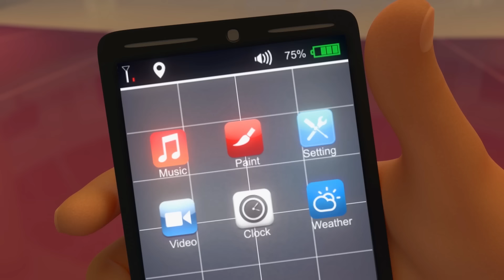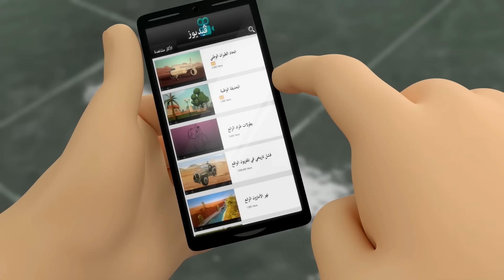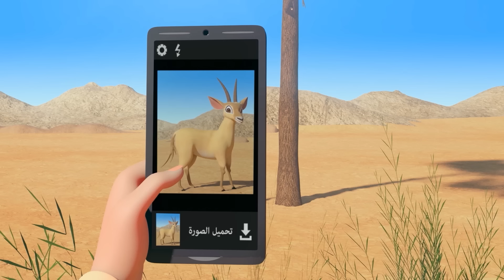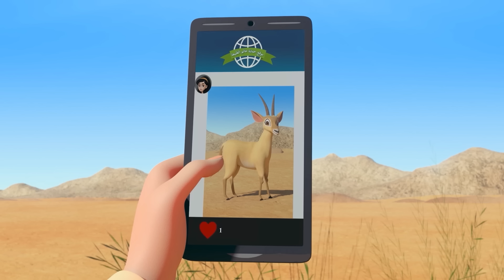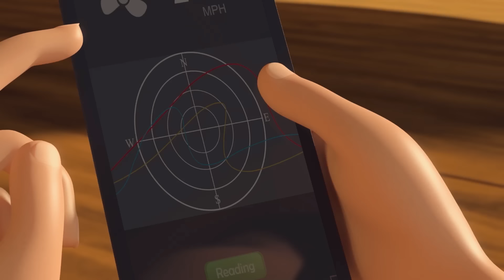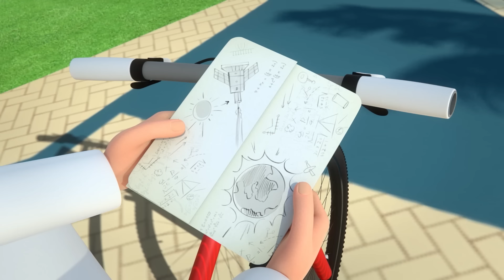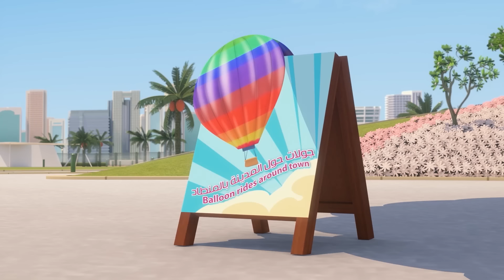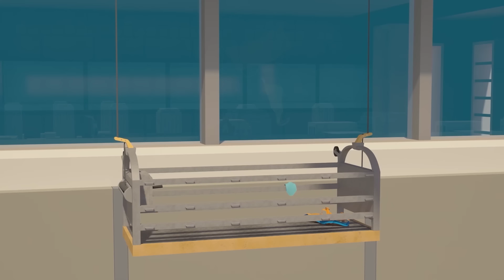साहसिक कार्य में शामिल हों 3 🥦 | 2 घंटा बच्चों के लिए कार्टून 🕐 | मंसूर के कारनामे ✨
आज का साहसिक कार्य:
- फंस गए रे मॉल मैं
- मरियाना की गहराई मैं
- जूते की जीत नही
- ओबैद को पकड़ो
- बर्फीला मॉल
- गोल्डन ओरिक्स
- बेचारा सालेम
- किले का राजा
- द  लाइब्रेरियन
- इम्पॉसिबल  चेस
- रहस्मयी चोर / चोर का रहस्य
- निचे मत देखो